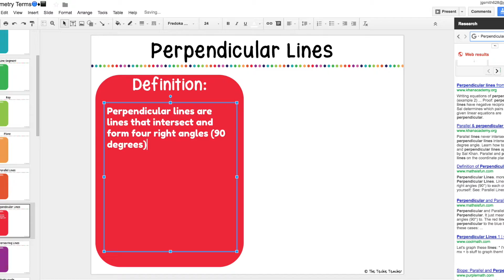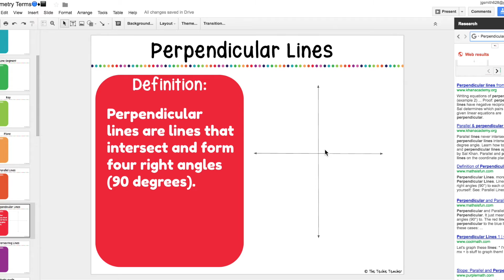Geometry in Google Slides